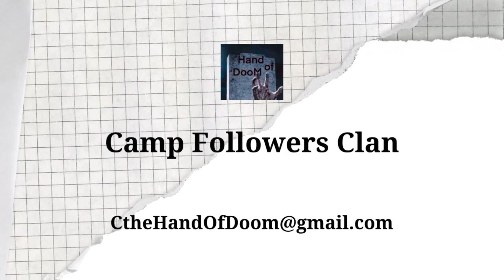PEKKA BoBat by Mad